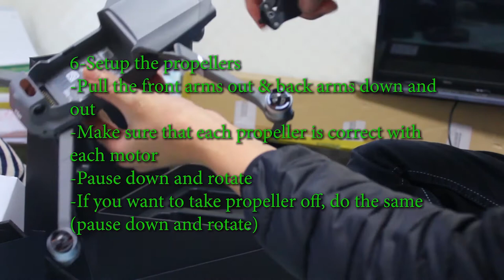How to Setup DJI Mavic 2 Zoom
Mavic 2 Zoom Beginner Setup